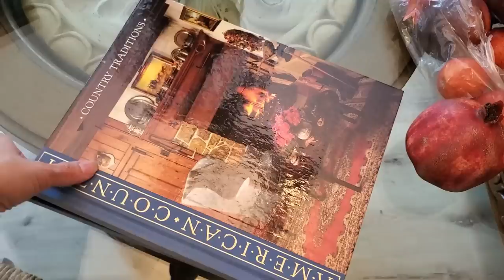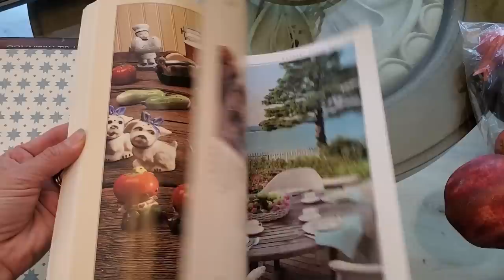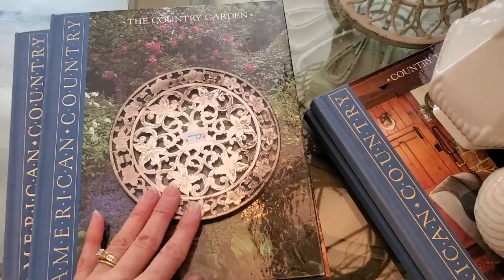Furniture Layout and Thrifted Finds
In today's video, I'll be sharing some thrifted finds and how I rearranged my furniture in preparation for summer decorating. This living room, like many other, has its design flaws and layout challenges.
I hope enjoy this casual video. I so appreciate you spending time with me. The next video will be lots of painted furniture pieces and tons of decorating!
As always, a "LIKE", comment and share are so appreciated.
Take care and I'll see you soon!

Deborah